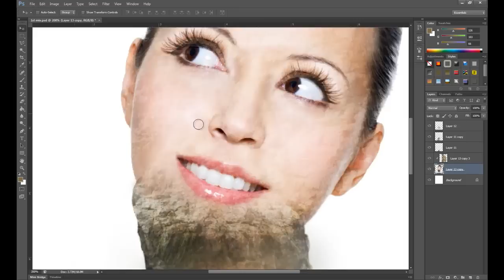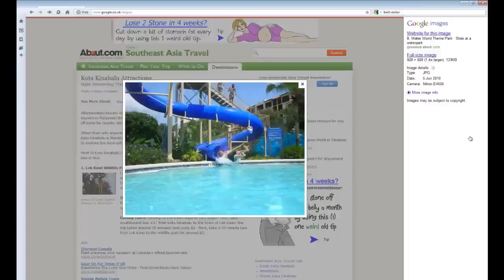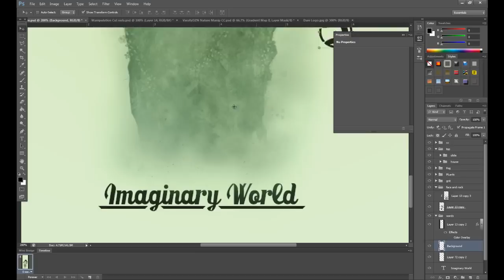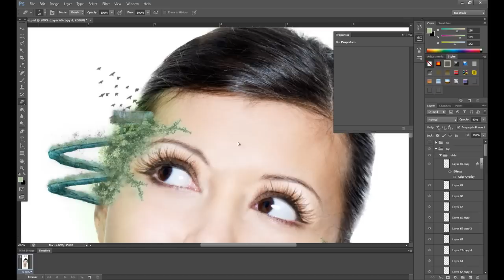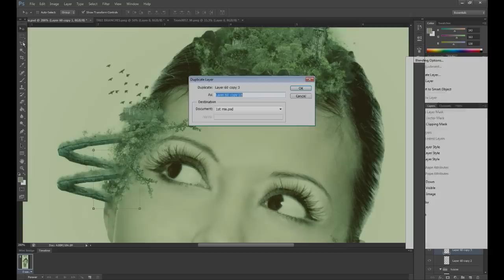Imaginary World I Dare Entry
My Dare entry, I tried creating my own style in this  piece and whatever it turned out to be it was good, so that was lucky. It took 6 and a half hours to complete and this is my one and only Dare Arts Recruitment entry. Hope you like it.

Song: Audiomachine - Young Blood